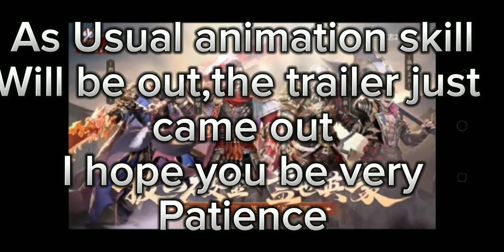Gen 4 Blue Hero Trailer!